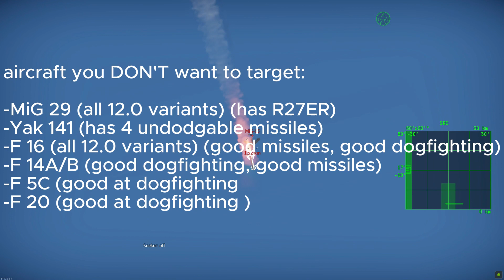How to fly: MiG 21 Lazur M